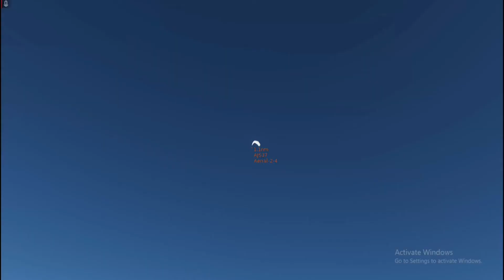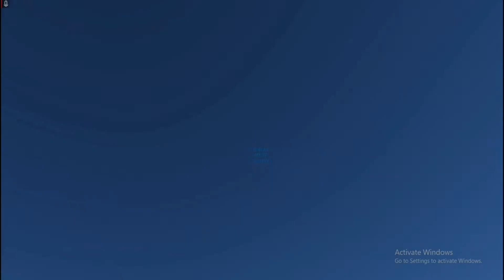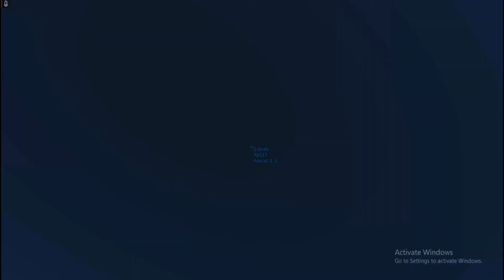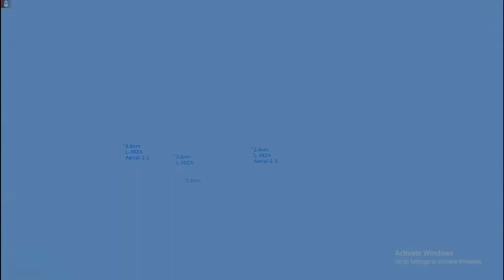DCS World: Epic Air-To-Air Combat-Supersonic Battles #2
This video is All about supersonic and cool Air to Air combat
Pls Report Any Comments Leading To Unknown Websites